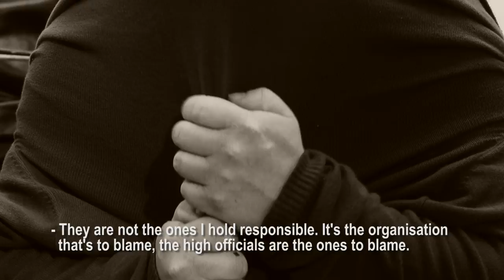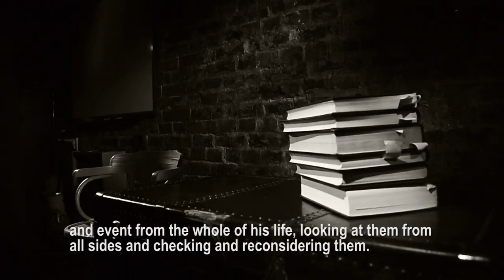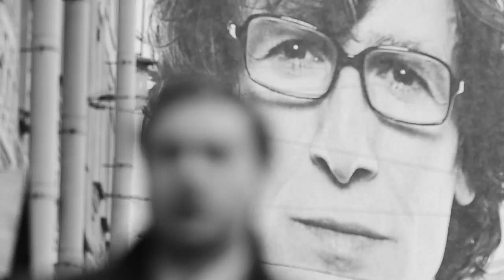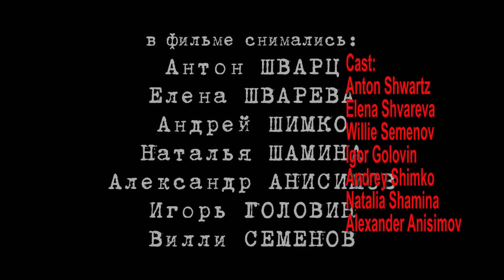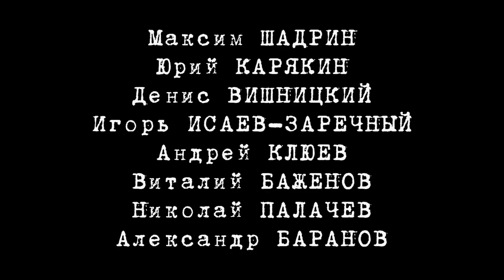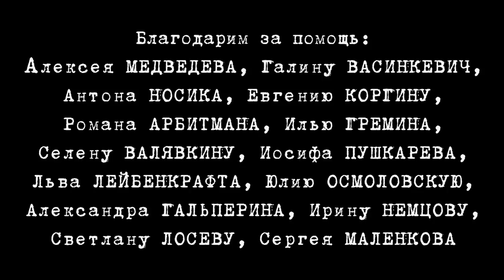The Trial (film by Konstantin Seliverstov)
Based on Franz Kafka’s The Trial.